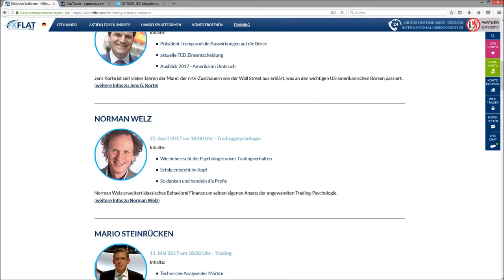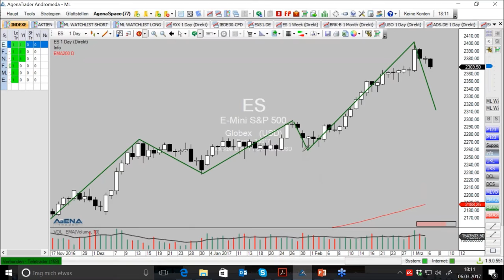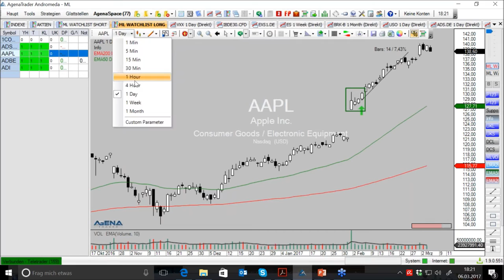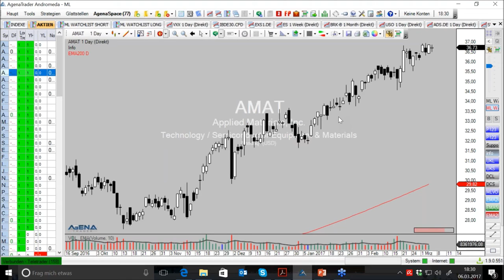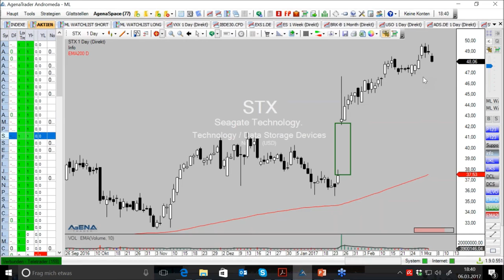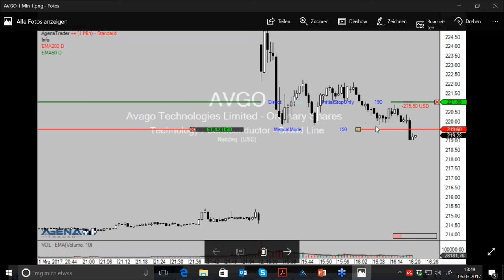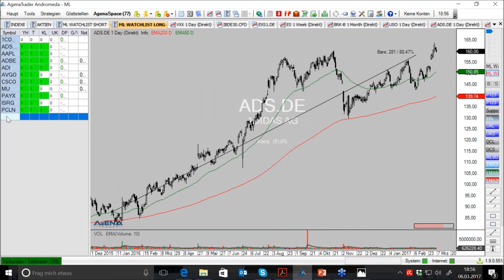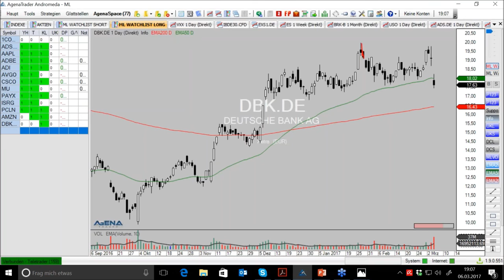FXFlat Marktausblick und Live Trading mit Mario Lüddemann am 06.03.2017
Mario Lüddemann von Markttechnik erfolgreich handeln zeigt Ihnen in diesem Video vom 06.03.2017 bei FXFlat und CapTrader, wie Sie eine sinnvolle Markt- und Handelsvorbereitung machen und die Märkte dann nach aussichtsreichen Trades durchsuchen.

Unsere nächsten Webinartermine:
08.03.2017 | 18:00 Uhr | Alles über Futures - Martin Goersch Teil 1/6
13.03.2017 | 18:00 Uhr | Wie erkenne ich, ob ein Handelssystem nicht mehr funktioniert?
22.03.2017 | 18:00 Uhr | Alles über Futures - Martin Goersch Teil 2/6
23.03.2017 | 18:00 Uhr | Jens G. Korte - Amerika im Umbruch (Exklusive Webinarreihe)
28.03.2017 | 18:00 Uhr | Grundlagen TWS
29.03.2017 | 18:00 Uhr | Carsten Berger Tradercoach - Bollinger %b Strategie Scanner und Setup Escort
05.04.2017 | 18:00 Uhr | Alles über Futures - Martin Goersch Teil 3/6
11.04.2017 | 18:00 Uhr | Grundlagen AgenaTrader
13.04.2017 | 18:00 Uhr | Grundlagen Optionen
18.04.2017 | 18:00 Uhr | Carsten Berger Tradercoach - Bollinger %b Strategie Arbeitsplatz und Action Bar
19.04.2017 | 18:00 Uhr | Alles über Futures - Martin Goersch Teil 4/6
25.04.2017 | 18:00 Uhr | Norman Welz - Tradingpsychologie
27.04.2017 | 18:00 Uhr | Grundlagen TWS
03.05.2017 | 18:00 Uhr | Alles über Futures - Martin Goersch Teil 5/6
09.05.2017 | 18:00 Uhr | Grundlagen AgenaTrader
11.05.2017 | 18:00 Uhr | Mario Steinrücken - Trading
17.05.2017 | 18:00 Uhr | Alles über Futures - Martin Goersch Teil 6/6
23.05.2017 | 18:00 Uhr | Grundlagen TWS
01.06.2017 | 18:00 Uhr | Joachim Goldberg - Behavioral Finance
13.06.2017 | 18:00 Uhr | Grundlagen AgenaTrader
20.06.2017 | 18:00 Uhr | Grundlagen TWS
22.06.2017 | 18:00 Uhr | Grundlagen Optionen
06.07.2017 | 18:00 Uhr | Mick Knauff - So finden Sie die Top Aktien aus dem DAX
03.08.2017 | 18:00 Uhr | Axel Liebetrau - Die neuen Spielregeln im Business – Wie MACHER die Zukunft gestalten
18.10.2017 | 18:00 Uhr | Mario Lüddemann - Ihr Weg zur Finanziellen Freiheit
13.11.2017 | 18:00 Uhr | Dirk Müller "Mr.DAX" - Chancen und Risiken im aktuellen Finanzmarktumfeld
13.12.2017 | 18:00 Uhr | Robert Halver - Ausblick 2018